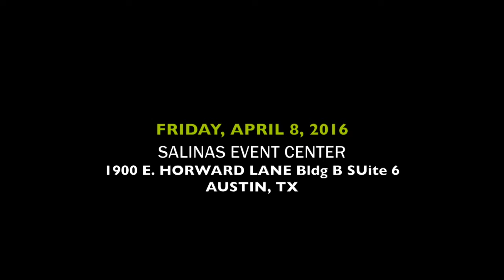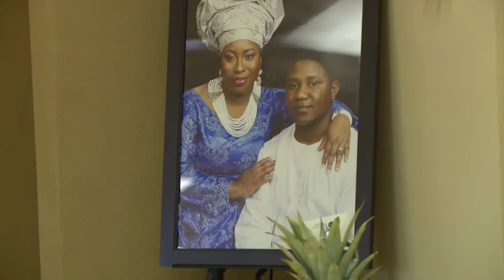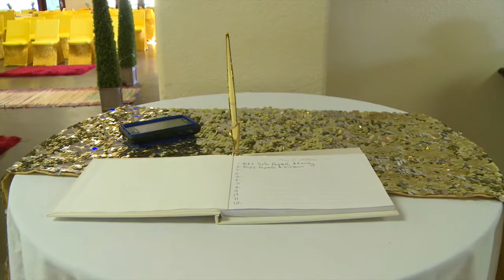Traditional Wedding Ceremony of Kayode and Stephanie-part 1